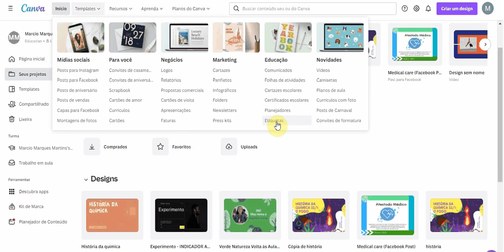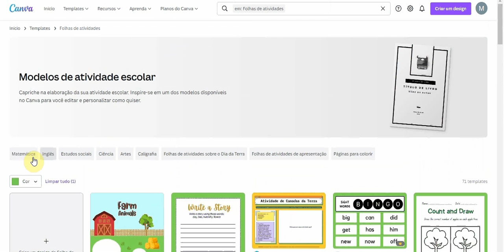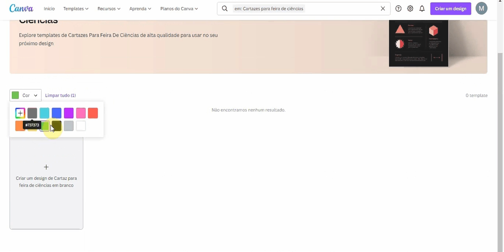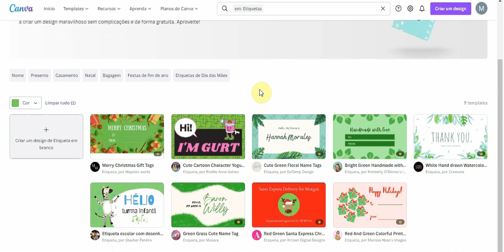1-Canva: Uma introdução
Nesse vídeo faço uma pequena tour pela interface do canva e mostro algumas possíbilidades de criação de conteúdo digital.